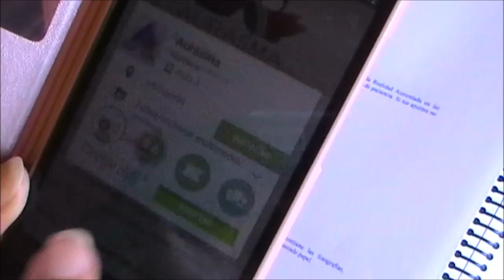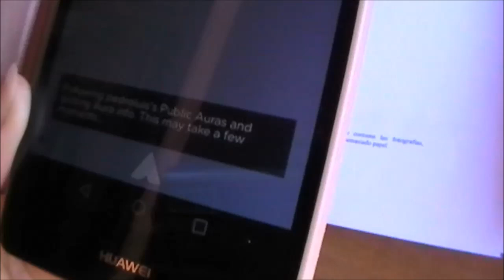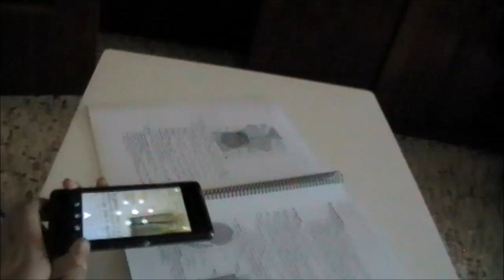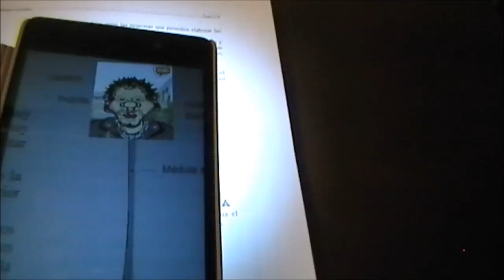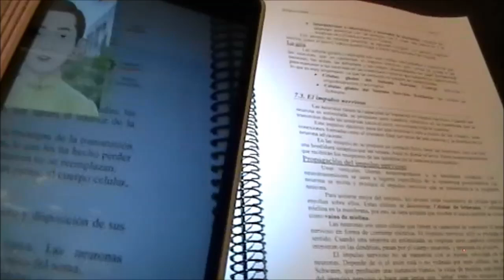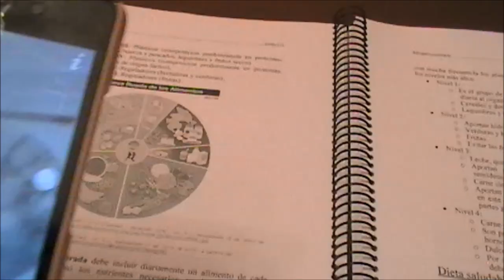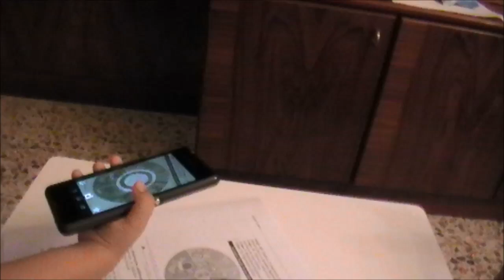Realidad aumentada en Biología y Geología 3º ESO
Instrucciones para poder ver la Realidad Aumentada con Aurasma en los apuntes de Biología y Geología de 3º de ESO.